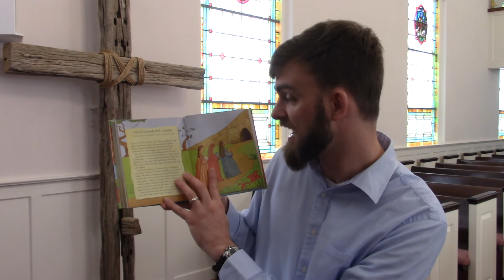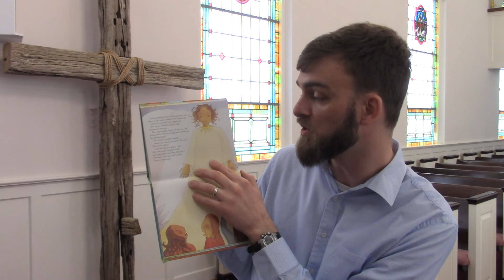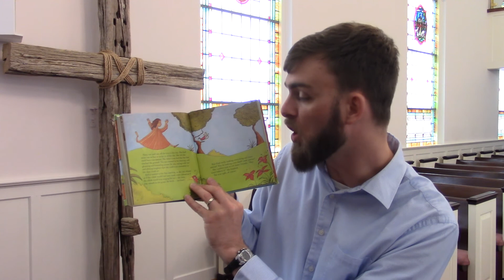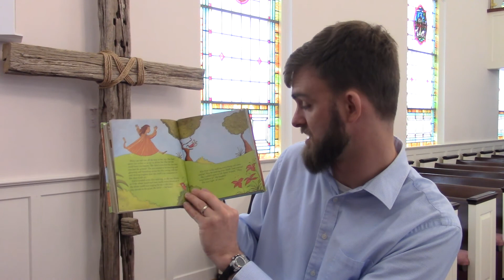Easter Sunday Children's Bible Story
Pastor Adam reads a children's Bible story from the Jesus Storybook Bible.